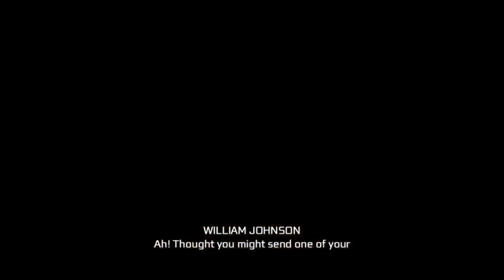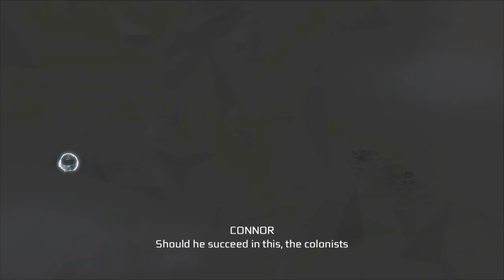Assassin's Creed III Remastered Gameplay Walkthrough | Part - 12 | KILL WILLIAM JOHNSON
Relive the American Revolution or experience it for the first time in Assassin's Creed® III Remastered, with enhanced graphics and improved gameplay mechanics. Plus, Assassin's Creed Liberation Remastered and all solo DLC content are included.